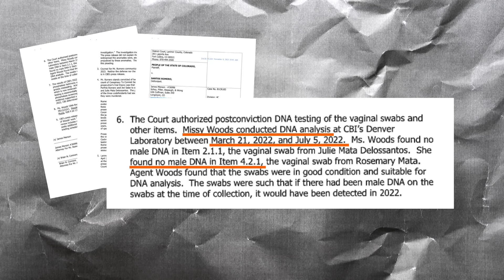Larimer County DA notifies attorneys in 57 cases about credibility concerns with DNA analyst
The district attorney in Larimer County has notified attorneys in more than 50 cases that the credibility of a DNA analyst may be in question.

Earlier this year, a review found Yvonne "Missy" Woods manipulated data in hundreds of cases when she worked at the Colorado Bureau of Investigation. Woods is now under criminal investigation. CBI has provided district attorneys across the state a list of cases that could be impacted. That list has not been released to the public.

9NEWS (KUSA) is located in Denver, Colorado.